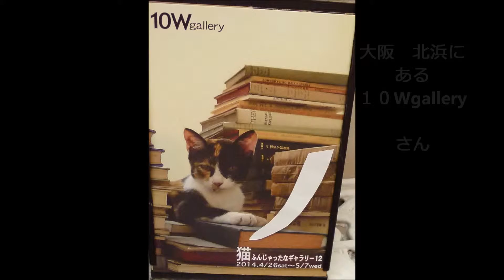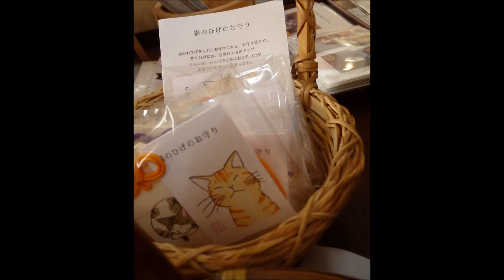猫ふん 2014年 １０Ｗgarlly